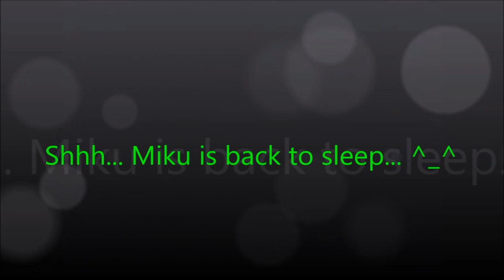Reaction To - (SMG4's Stupid Mario 3D World) - (Happy Miku's Day)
Today it's reaction time. This time, it's SMG4 once again, and the best is... Miku is here today. Happy Miku's Day! =)

Hope you like it, and please help the channel to reach up to 10.000 MikuFans. =)